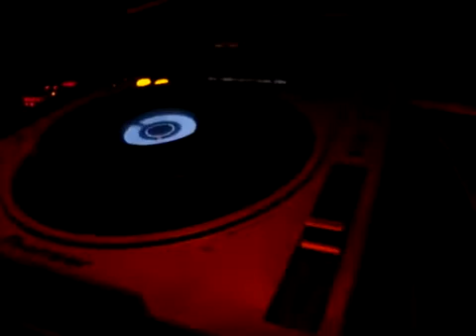del horno at singapore taboo club